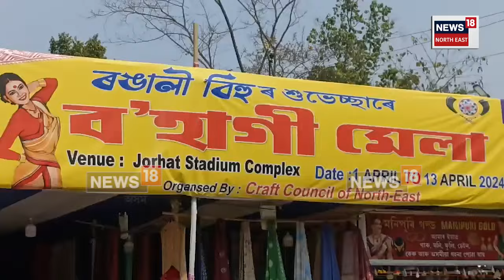Jorhat Bihu Market | ৰঙালী বিহুৰ সময়চোৱাত বহুতৰে দৃষ্টি আকৰ্ষণ কৰিছে যোৰহাটৰ এজন যুৱকে । N18V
Jorhat Bihu Market | ৰঙালী বিহুৰ সময়চোৱাত বহুতৰে দৃষ্টি আকৰ্ষণ কৰিছে যোৰহাটৰ এজন যুৱকে । কাৰণ ঢোল , মহৰ শিঙৰ পেঁপাকে ধৰি অসমীয়া লোকবাদ্যসমূহ প্ৰস্তুত কৰি ৰাইজৰ বাবে সহজলভ্য কৰি তুলিছে এই যুৱকজনৰ প্ৰচেষ্টাত গঢ় লৈ উঠা প্ৰতিষ্ঠানটোৱে । এক লাখতকৈয়ো অধিক গগণা প্ৰস্তুত কৰা যোৰহাটৰ বাঁহীৰ লোকবাদ্যসমূহে বিদেশতো সমাদৰ লাভ কৰিছে ।